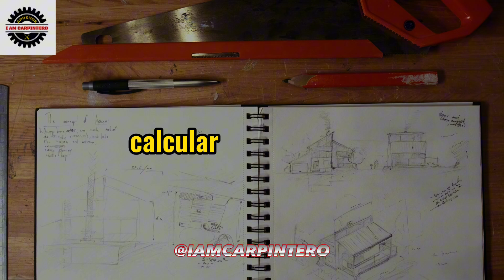⚒️5 PRINCIPALES TIPS DE CARPINTERÍA⚒️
🎯 Aprende y certificate en el arte de la carpintería, muebles melamina y tapizado de sillas.
📌 Curso Online con más de 1.200 Estudiantes.